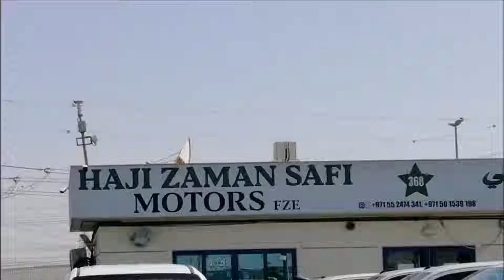Used Cars in Dubai Right Hand Drive for Africa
Used cars right hand drive for Africa and Asia